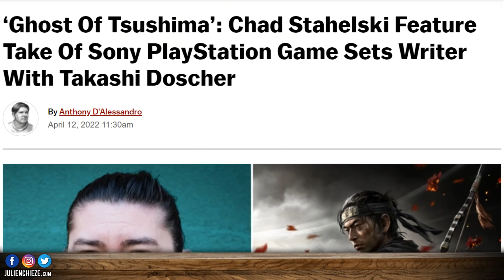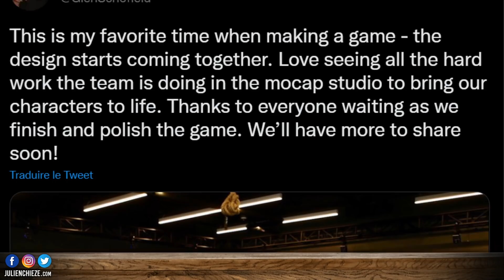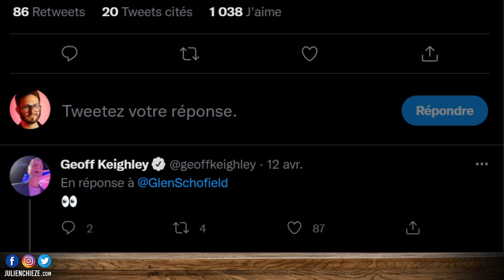PlayStation et Nintendo améliorent les choses 👍 La Paris Games Week de RETOUR 😍 Ghost of Tsushima 🎋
Bonjour à tous, au menu du Bistro du Jeu Vidéo :
✅ La Paris Games Week de retour fin 2022
✅ PlayStation et Nintendo améliorent les choses !!!
✅ Ghost of Tsushima le film avance
✅ The Callisto Protocol en approche
DEUX BONNES NOUVELLES viennent de TOMBER 😍